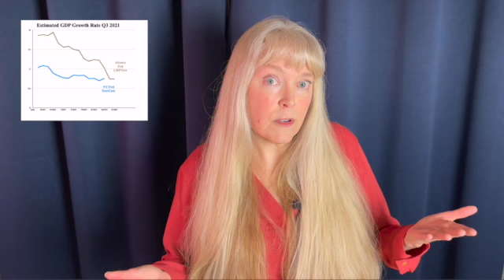NY Fed Afraid to Publish GDP Growth Forecast?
Why did the NY Fed quit publishing its NowCast?  The Atlanta Fed's forecast may provide the answer.